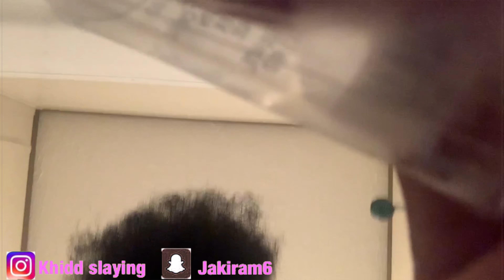9pm Night routine *super chill & realistic* 2021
A lil about me
Height:5,5
Age:15
Fav color:red & blue
Subscribes: 246
My goal : 300
Future goal: 350